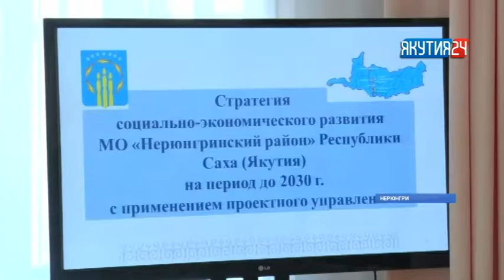В Нерюнгри утверждена стратегия соц-экономического развития района до 2030 года